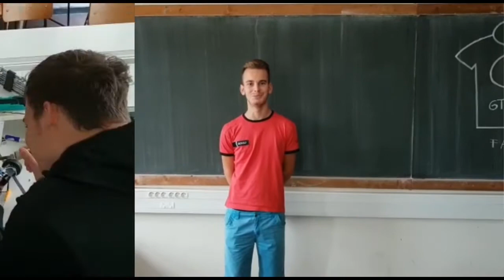13 Robot ajutător pentru persoane cu handicap de vedere